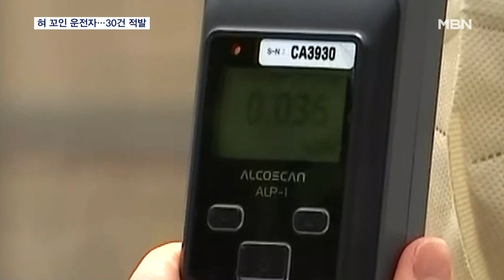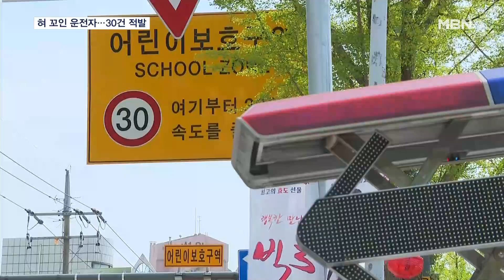혀 꼬인 운전자…대낮 불시 단속에 면허취소 등 30건 적발 [MBN 뉴스센터]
【 앵커멘트 】
  스쿨존 음주운전 사망사고가 끊이지 않으면서 경찰이 오늘 오후 불시에 음주운전 단속에 나섰습니다.
  불과 2시간 동안 면허 취소 4건 등 30건에 가까운 음주운전이 적발됐습니다.
  장덕진 기자가 현장 취재했습니다.

【 기자 】
  경기도 수원에 있는 한 초등학교 앞.

  경찰이 차를 세우고 음주단속이 한창입니다.

  한 운전자가 물로 입을 헹군 뒤에 측정기를 붑니다.

(현장음)
-"감지가 돼요. 감지가 되기 때문에 음주 측정을 할 거예요"
-"네, 네."

  측정 결과는 혈중 알코올농도 0.036%, 면허정지에 해당합니다.

(현장음)
-"0.03이 넘어가면 정지, 0.08이 넘어가면 취소. 기준점이 당장 내일부터 정지는 아니고…."

  점심 식사로 소주 반 병을 마셨다는 운전자도 단속에 걸렸습니다.

(현장음)
-"13시 21분 0.037. 면허 정지수치 나오셨습니다."

(현장음)
-"술 얼마나 드신 거예요?"
-"해야 돼요 꼭?"

  스쿨존 음주 사망사고 등 문제가 계속되자 경찰이 불시에 대낮 단속에 나섰습니다.

▶ 스탠딩 : 장덕진 / 기자
- "경기남부경찰은 초등학교 앞 등 스쿨존을 중심으로 오후 1시부터 2시간 동안 음주 단속을 벌였습니다."

  오늘 단속에서 적발된 음주운전은 면허 취소 4건을 비롯해 정지가 24건 등 거의 30건에 달했습니다.

  올해 경기 남부에서만 음주운전은 총 1만 건 가까이 적발됐습니다.

▶ 인터뷰 : 정원실 / 수원남부경찰서 교통과장
- "음주운전 특별 단속을 실시하고 있습니다. 술 드시고 절대 운전대를 잡는 일이 없도록 해주시면…."

  경찰은 낮과 밤에 상관없이 불시 단속으로 음주운전에 대응할 방침입니다.

  MBN뉴스 장덕진입니다.

  영상취재 : 김준모 기자